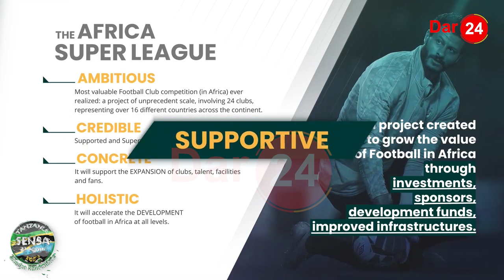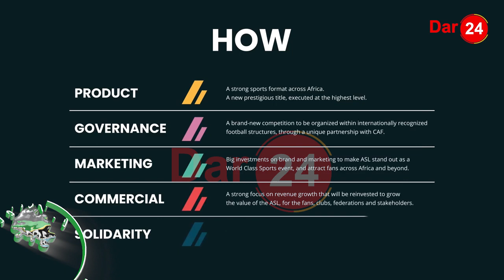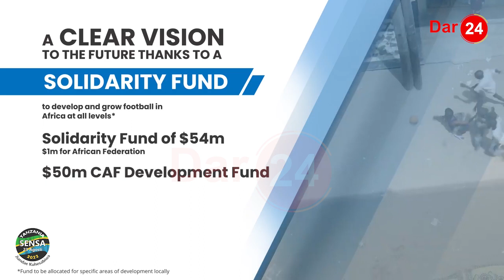ANGALIA UZINDUZI WA CAF SUPER LEAGUE ARUSHA/ SIMBA YAPENYA!/ NCHI 16 KUSHIRIKI/ MAGWIJI 24